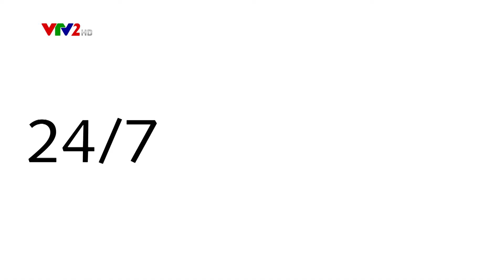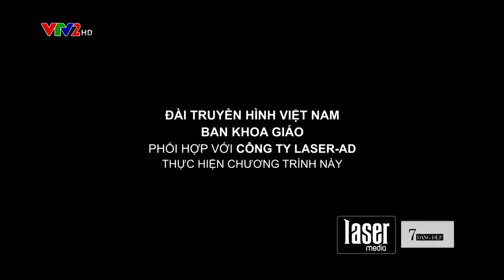Thử thách Plank cho bụng săn chắc